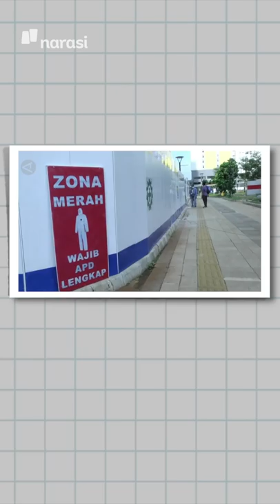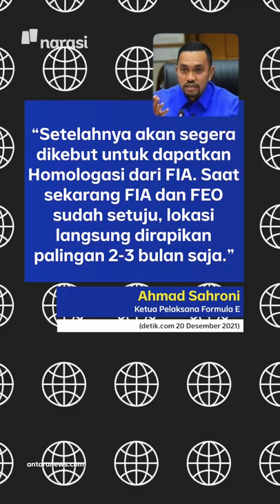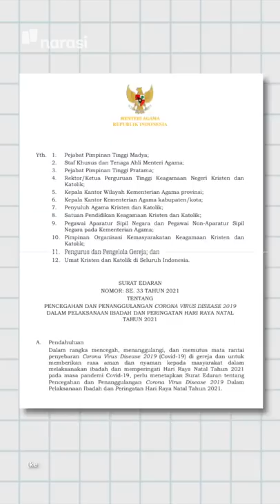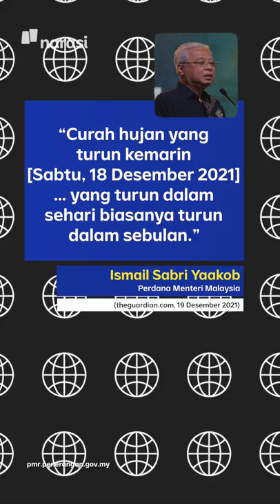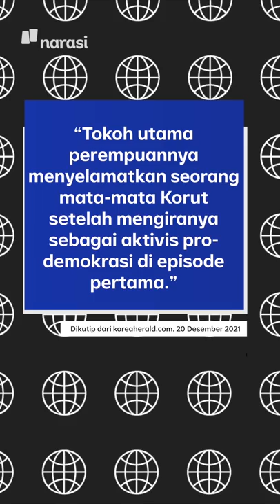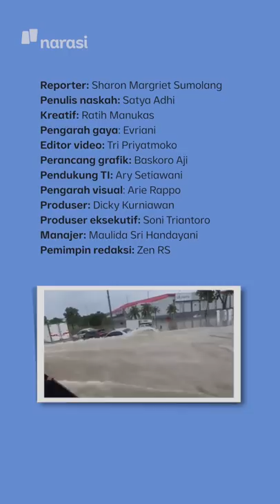PEJABAT MINTA DISKON KARANTINA WAJIB IZIN LUHUT | Narasi Pagi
Kepala Satgas Penanganan COVID-19 keluarkan kebijakan soal karantina, nih. Dia bilang, pejabat kalau mau diskon karantina wajib minta izin ke Menkes Budi Gunadi Sadikin dan Menko Marves Luhut Binsar Pandjaitan.

(Narasi)